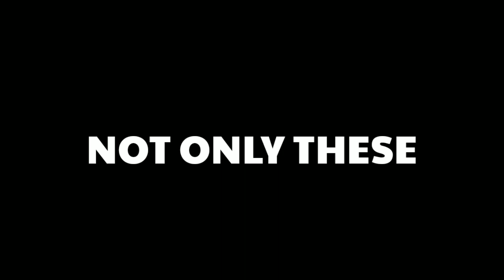NEW TRAILER OF TALENT INDIA SHOW ❤️ | SHIVESH FACTS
✨TOTAL RESEARCH AND EDITING BY SHIVESH 🥳

Shivesh Facts and Mysteries does not own the rights to these video clips.